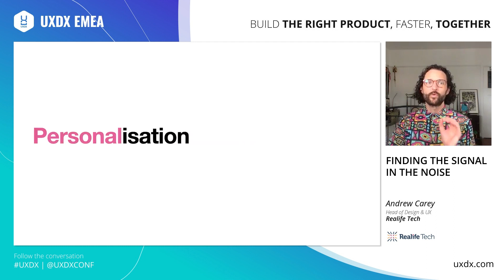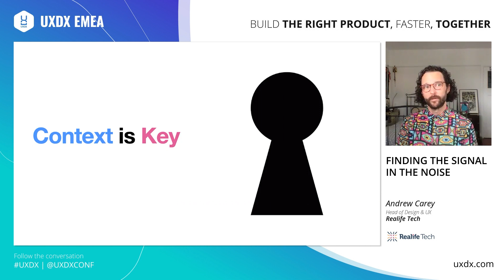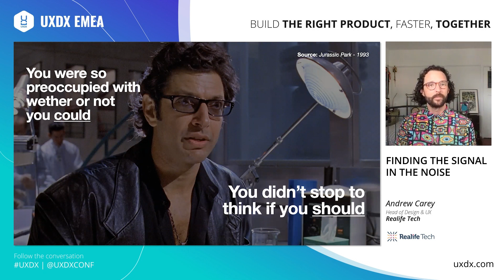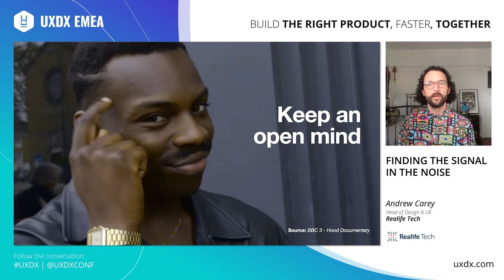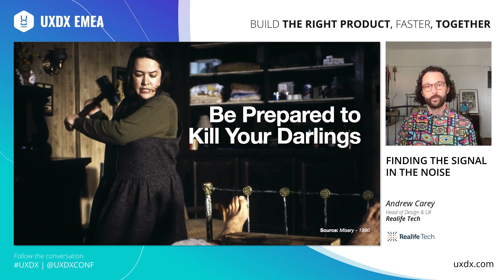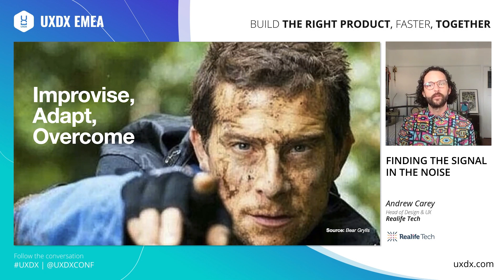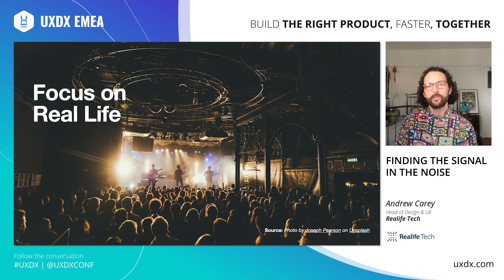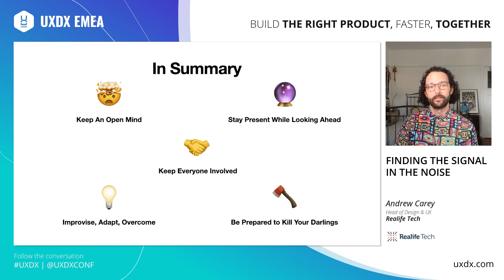Listening For The Signal Through The Noise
To Andrew, data is the most valuable aspect of UX research, but what happens when there is too much data? In this session, Andrew will talk through creating a new process for consolidating, prioritising and validating data on a case study of creating a digital solution for one of the worlds largest event venues.

He will touch on the importance of:
- the discovery process is in your research
- learning how to truly analyse data
- prioritising when there’s too many stakeholders, too much data and no focus
-how this practice has allowed the team at Realife Tech develop their personalisation machine - a capability now necessary for all their clients